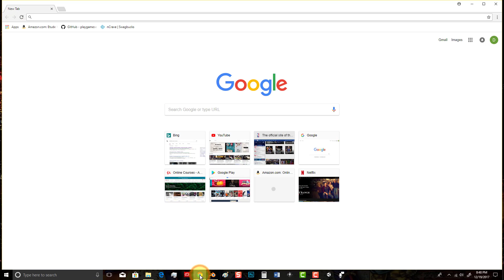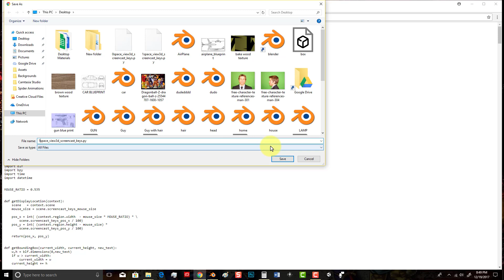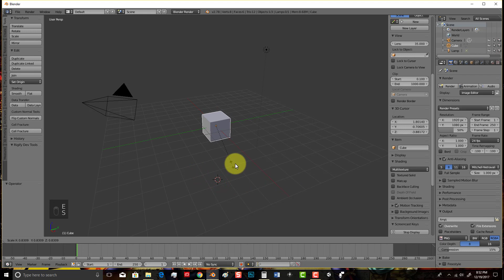Blender 2.79 HOW TO TURN ON SCREENCAST KEY DISPLAY IN BLENDER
In this video, I’ll show you how to Install and add the screen cast KEY Display in Blender. Adding Screen Cast Addon In blender. Blender 3D tutorial. 3d animations, shortcut keys, Blender 2.79
If you are teaching a course to coworkers or students in blender 3D 2.79 version and want to use Blender's screencast Display this course will be very important. This course uses the screen Cast script from blender wiki. Helpful Blender tutorial.